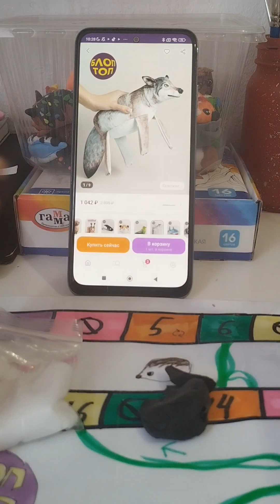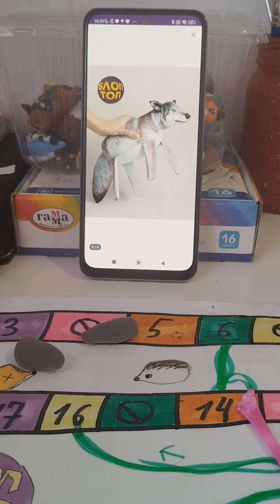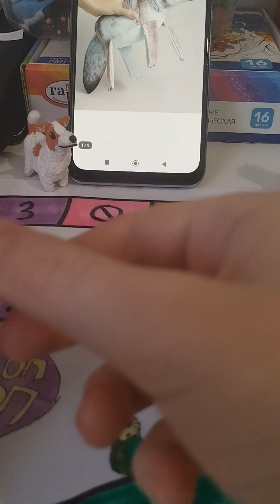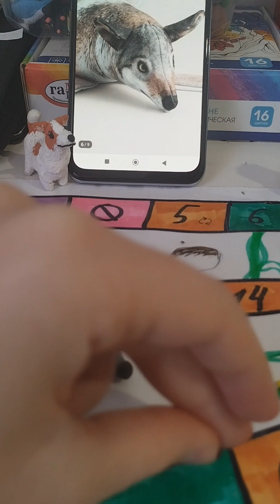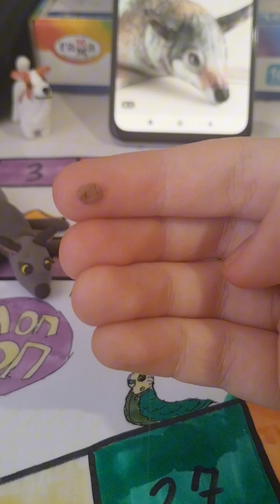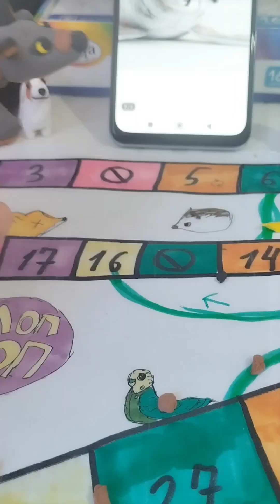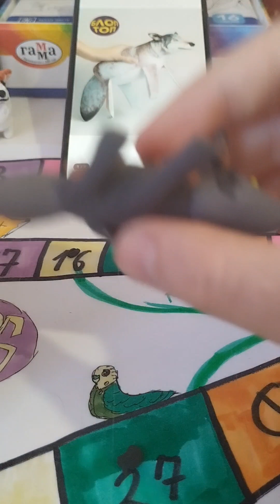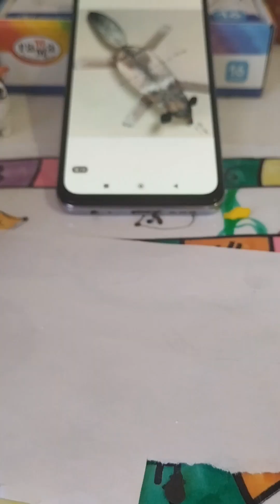это туториал как слепить волка, и как я делаю такие фигурки БЛОПТОП @bloptop